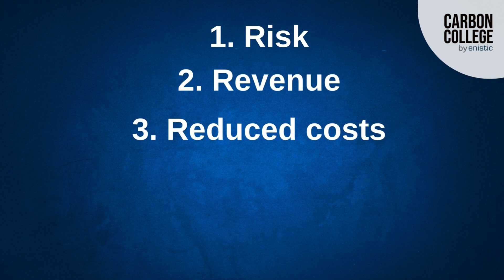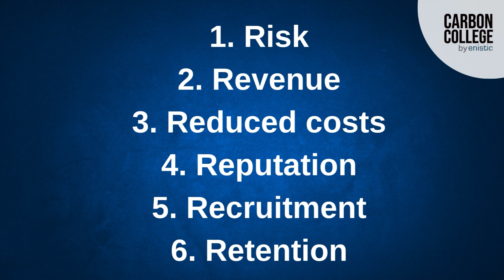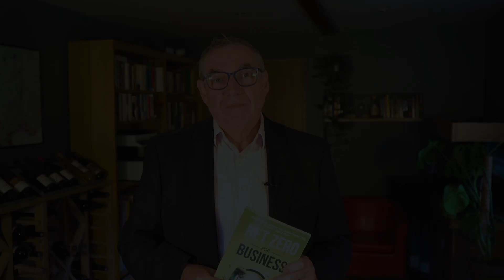Why Net Zero makes sound commercial sense: The 6 R's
In this video, we discuss why having a Net Zero target is beneficial for both your business and for the environment. Tune in for more information on how to improve your business whilst making meaningful changes for our planet